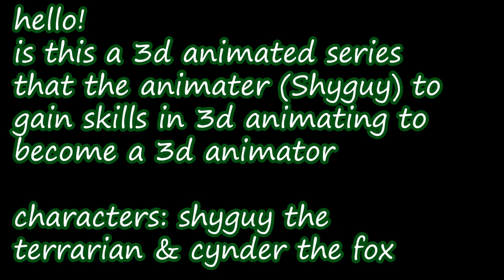terraria w/ cynder and shyguy made